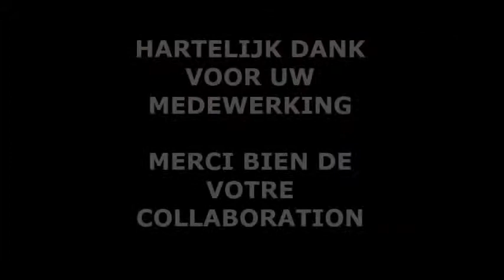B DUIF ENKELE BEELDEN LOSSING